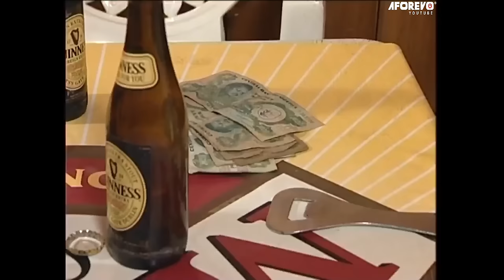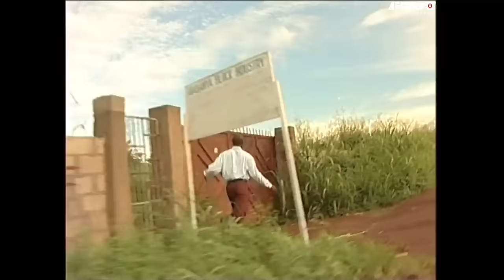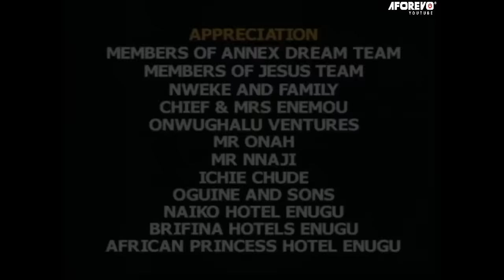Let This Woman's True Life Story Build Your Prayer Life & A Big Lesson To You - A Nigerian MOVIE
This Nigerian movie is about the wife of a rich businessman who is having an affair with a young up starter. His disgruntled friend goes to the woman's husband and rats on him. The man catches his wife red handed with this guy, and decides there and then to let his wife go. The wife, rather than suffer the ignominy, decides to do the unthinkable.